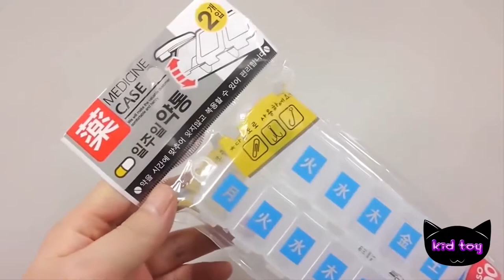반짝이 무지개 잡초 케이스 클레이 점액이 색상 크리스탈 플라스틱 점액 아기 인형을 알아 만드는 방법